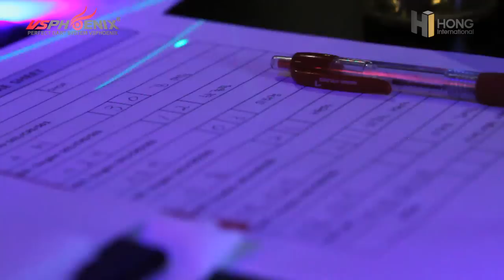2012 POL Sketch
2012 POL Sketch